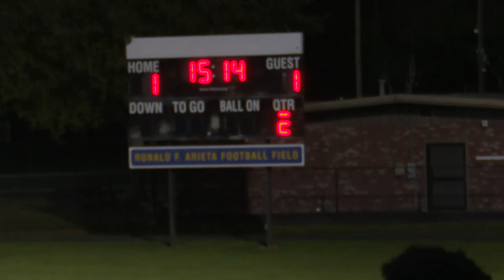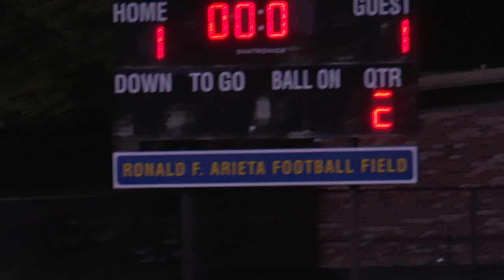Bristol Bayhawks Men's Soccer VS CCRI 10-8-2024